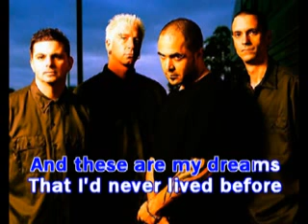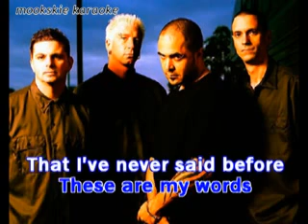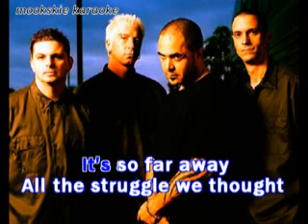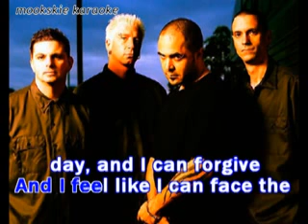Karaoke Cover - Staind - So Far Away ~ Karaoke Version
English Karaoke Version - So Far Away music by: Staind

This Karaoke version has a melody guide and lyrics
to assist the singers when they are not familiar to the songs.

Feel free to sing-along to our karaoke instrumentals